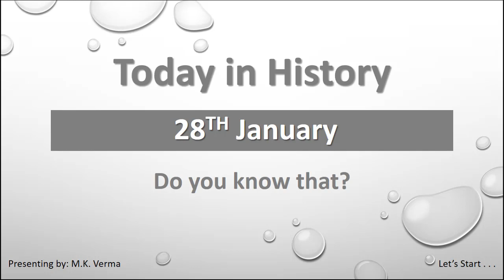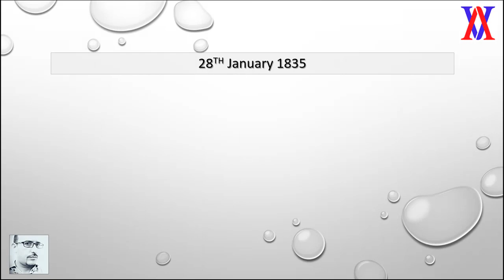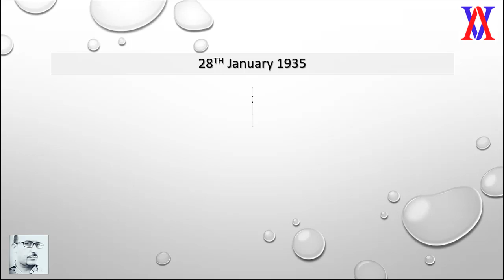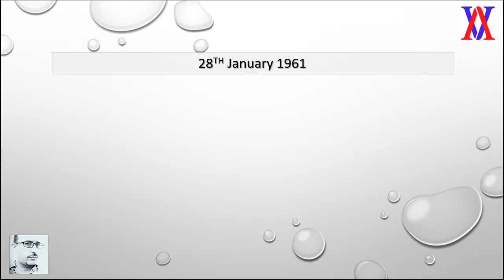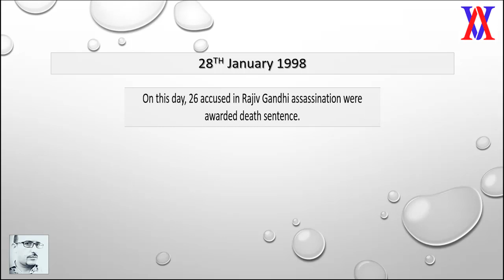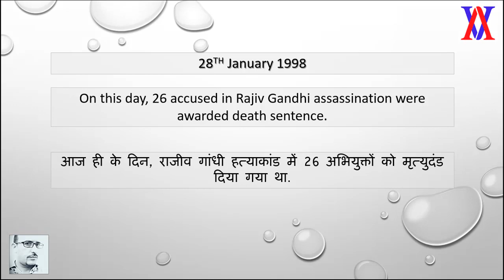#028 Today in History: 28th January | What happened on this day in History? | Hindi | AV EduTech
In this video of [Today in History] we will discuss, What happened on 28th January in History? - Important for HPBOSE, HPSSC, HPSSSB, SSC, UPSC, CDS, NDA, IAS, UGC NET and all other Competitive Exams & Entrance Tests.